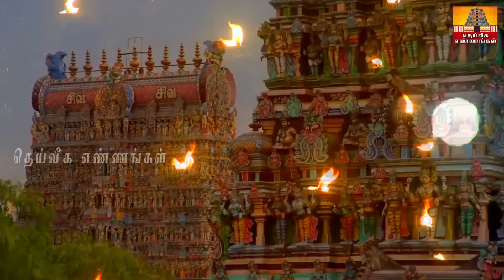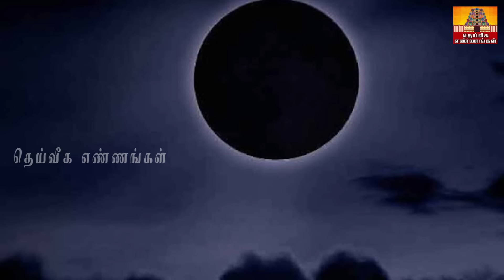மஹாலயபட்சம் அமாவாசை 2023 இந்த 1 உணவை மறந்தும் சமைக்காதீர்கள். தீராத வறுமை ஏற்படும்.